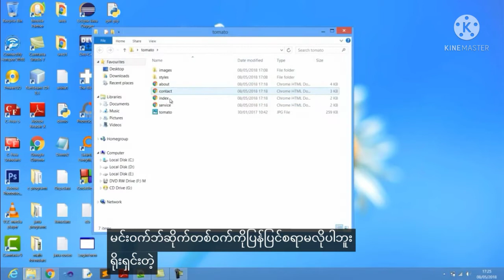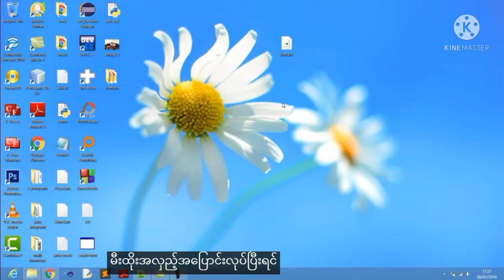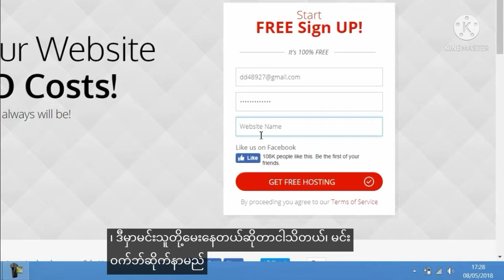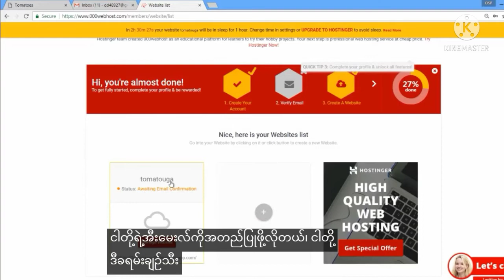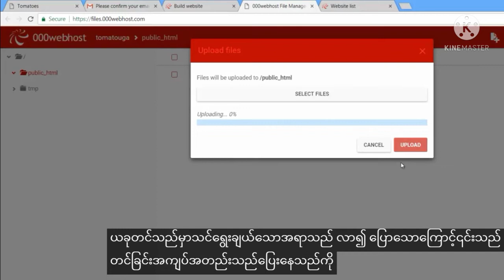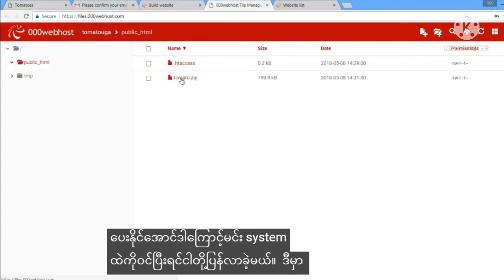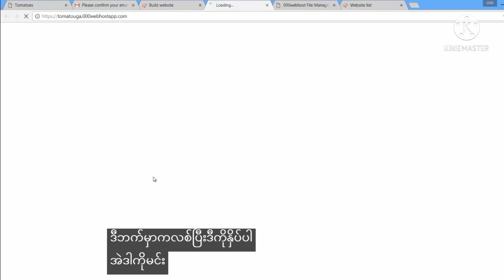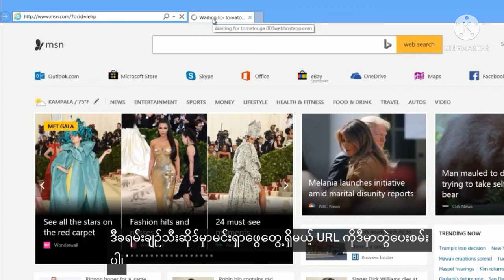The Easiest Way to Build a Blog